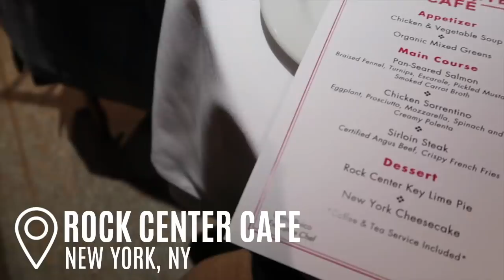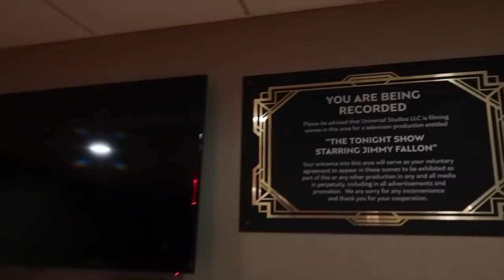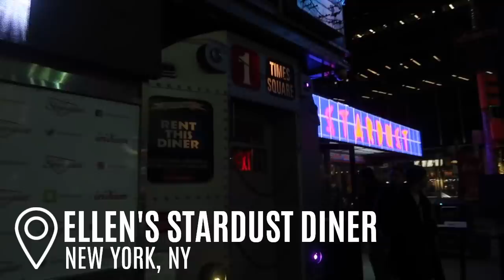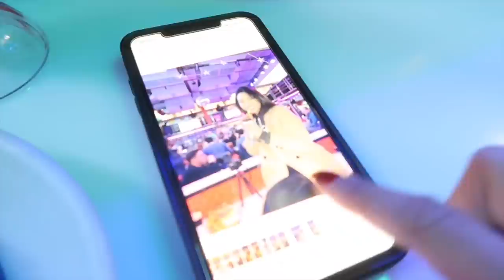MEETING JIMMY FALLON! (not clickbait) | NYC Travel Vlog (Part 2)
Today was my first full day in NYC and guys. it was CRAZY! I had the incredible opportunity alongside a ton of other college YouTubers to tour the NBC studios here in NY and meet people like Jimmy Fallon and Seth Meyers! I vlogged my entire experience and hope ya'll are excited about it as I am! Hope you enjoy every second of it :')

FREQUENTLY ASKED QUESTIONS:
❏ Intro song? — Feel Like - Andrey Azizov ft. Chloe Gendrow
❏ What school do I go to? — San Jose State University (junior at the time this was posted)